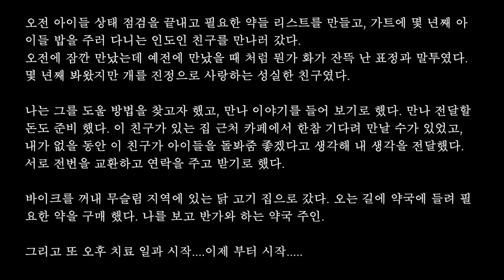개들 치료 시작 바라나시 8월21일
바라나시 길 멍이들 치료 시작.